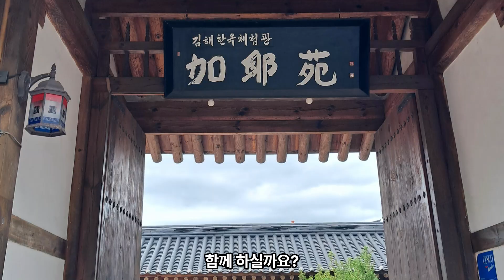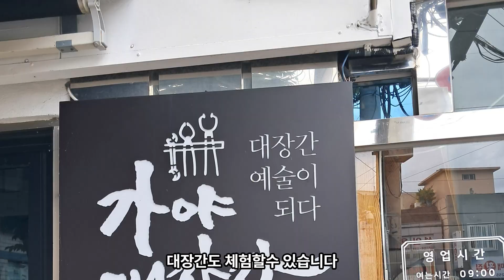가야국과 김해김씨의 시조인 김수로 왕능 주변, 한옥체험, 대장간을 체험했습니다.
안녕하세요! 유친여러분!
오늘은 가야국과 김해김씨의 시조인 김수로 왕능 주변, 한옥체험, 대장간에 대하여 지인이 둘러보았습니다. 함께 하실까요?

가야국의 시조로 알려진 김수로 왕은, 금관가야의 건국자로, 현재 김해시에 위치한 김수로왕릉은 그를 기리기 위한 중요한 유적지입니다.
김수로 왕은 가야국을 통일하고, 왕국을 번영시킨 인물로 전해지며, 그의 후손들이 김해 김씨의 시조로 여겨집니다.
김수로왕릉은 경상남도 김해시 가락로에 위치해 있으며, 가야국의 역사를 기념하는 상징적인 장소입니다.
왕릉은 고대 가야국의 왕실 문화와 제례 의식을 엿볼 수 있는 유적지로, 매년 가야문화축제 기간 동안 김수로왕과 가야 문화를 기리는 다양한 행사가 열립니다.
왕릉 주변에는 김수로 왕의 업적을 기리는 비석과 기념물들이 자리하고 있으며, 가야 시대의 문화와 생활을 체험할 수 있는 여러 시설도 마련되어 있습니다.
한옥 체험도 할수 있습니다. 김수로왕릉 주변에는 한옥체험마을이 조성되어 있습니다.
이곳에서 전통적인 한옥의 아름다움을 체험할 수 있으며, 전통 공예와 음식 체험도 함께 즐길 수 있습니다.
한옥 체험은 가야 시대의 생활 문화를 간접적으로 체험할 수 있는 기회를 제공하며, 조용하고 고즈넉한 분위기 속에서 옛 한국의 전통 가옥에서 하룻밤을 묵는 경험이 가능합니다.
또한, 한옥의 미를 느끼며 한국 전통 문화를 체험하는 프로그램도 다양하게 준비되어 있어 관광객들이 많은 관심을 가지고 방문하는 곳입니다.
대장간도 체험할수 있습니다. 김해 지역에서는 가야 시대의 철기 문화를 체험할 수 있는 대장간 체험 프로그램도 운영되고 있습니다.
금관가야는 특히 철기 문화가 발달한 곳으로 알려져 있으며, 가야의 철기 제작 기술은 당시 주변 국가들과의 교류에도 큰 영향을 미쳤습니다.
김해 지역의 대장간 체험장에서는 전통 방식으로 쇠를 두드리고, 도구를 만드는 과정을 직접 체험할 수 있습니다.
이를 통해 가야의 기술과 문화를 보다 깊이 이해할 수 있습니다.
김해 지역의 이 다양한 체험 활동은 가야의 역사와 문화를 생생하게 느끼고 체험할 수 있는 좋은 기회로, 한국의 고대 문명에 대한 이해를 높이는 데 큰 역할을 하고 있습니다.